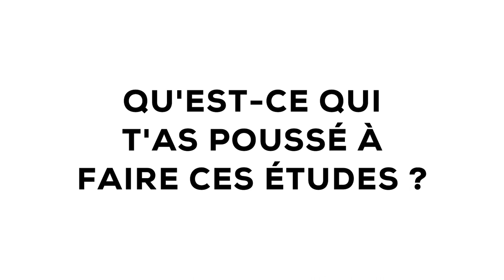Interview : Paul Gauzy, son parcours entre études et sport de haut-niveau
Découvrez une interview de Paul Gauzy, membre du Team Cornilleau, réalisée aux Championnats de France de Tennis de Table en décembre 2021.